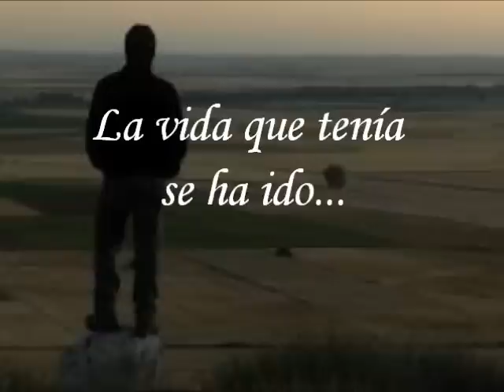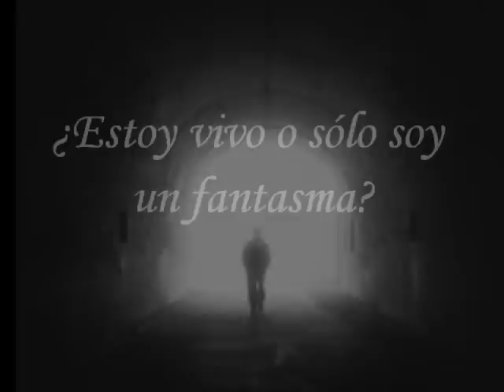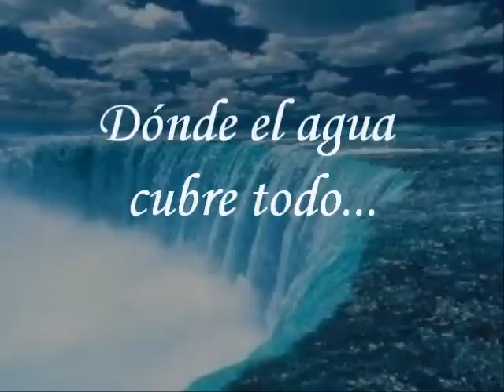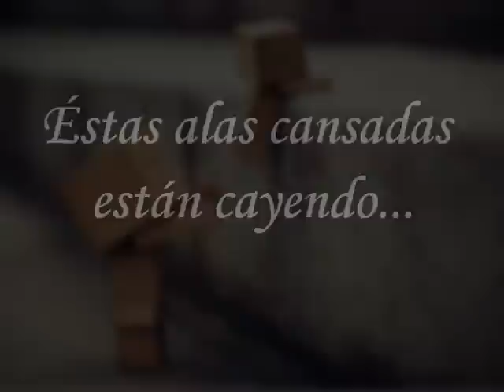RED Hold Me Now Sub Español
Esta canción tiene 2 tipos de interpretaciones:
1.- Cuando tú miras todo tu mundo, lo que tienes y lo que no y a pesar de que te has prometido y dicho muchas cosas para mantenerte firme, sabes que necesitas la ayuda de alguien para salir avante en una situación.
2.- (A nivel Religioso-cristiano)Cuando sueñas y miras lo que tienes, quieres y anhelas, piensas en todo lo que has vivido y a pesar de que quieres dejar el pasado atrás y te has hecho muchas promesas para mantenerte en pie y luchando, le pides a Dios que no te suelte y que te sujete lo más fuerte que pueda para que pueda ayudar a levantarte y puedas seguir adelante.
-Recuerden que cada quien la puede interpretar a su manera-
Esperen más traducciones de RED, traduciré el álbum Release The Panic a la brevedad.